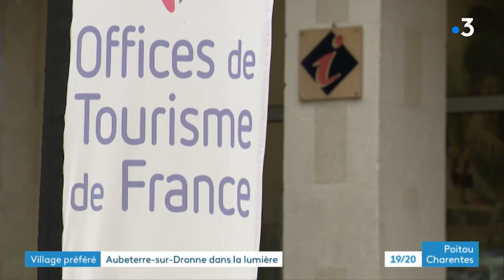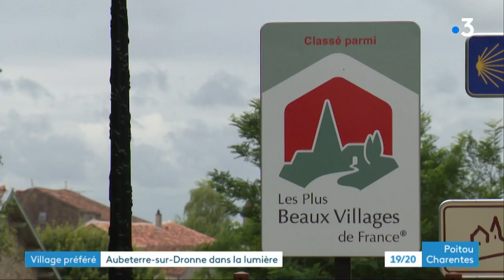Aubeterre-sur-Dronne sélectioné sélectionné pour l'émission "Le village préféré des français"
Cette année, Aubeterre-sur-Dronne n'est pas le village préféré des Français dans l'émission de Stéphane Bern. C'est Une-Spack en Alsace qui a reçu le plus de votes. Une déception pour notre village charentais mais tout de même une belle exposition !
Reportage de Bruno Pillet, Cécile Landais et Martine Sitaud
Intervenants :
- Jill Kirby, restauratrice
- Marie-Louise, touriste originaire de Bretagne
- Yannis Adebiaye, directeur Office de Tourisme Sud Charente
- Charles Audouin, maire d’Aubeterre-sur-Dronne
Toute l'actualité en Nouvelle-Aquitaine